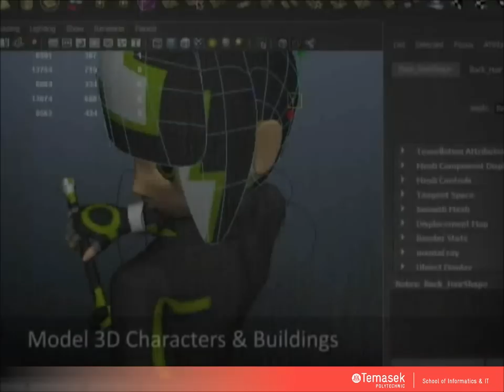Temasek Polytechnic - Diploma in Game & Entertainment Technology (T16)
This is possibly the most thrilling time for the video games industry with Singapore growing in status as a hub for the most exciting game companies. Video game companies which have produced many of the world's best games have set up offices here alongside other renowned video game publishers and development studios, complementing Singapore's strategy to be a leader in the Interactive Digital Media landscape.